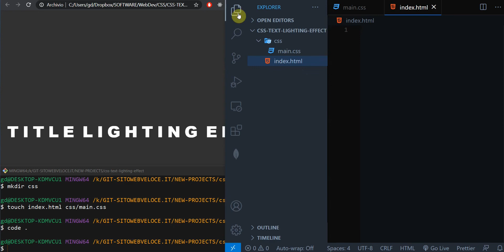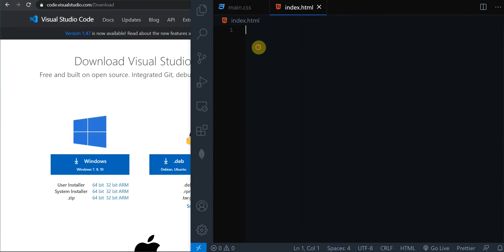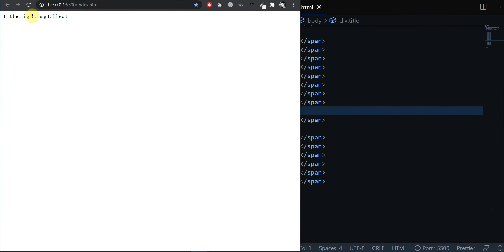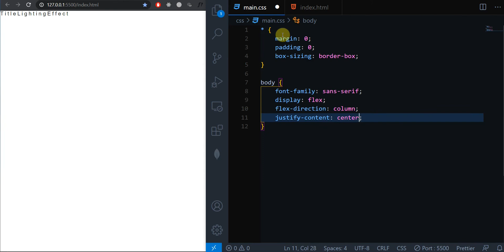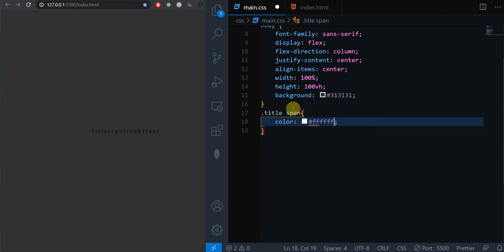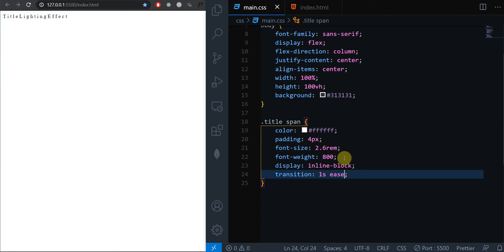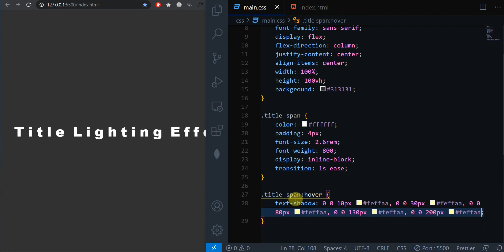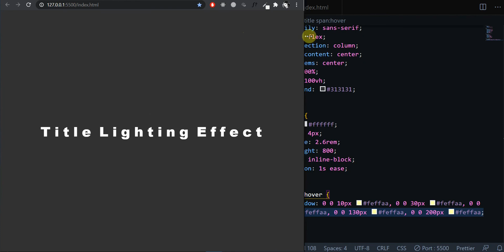Html, css, Text Lighting effect.